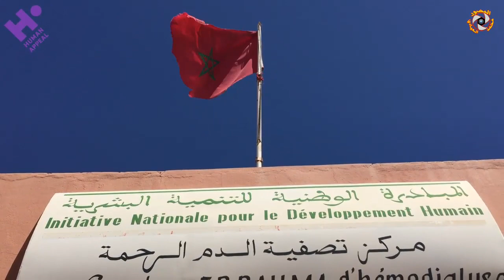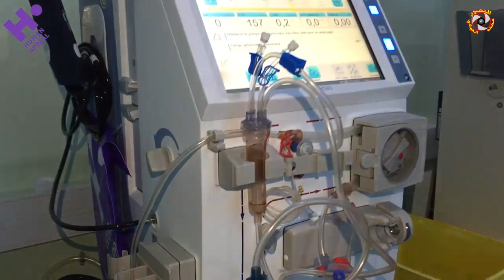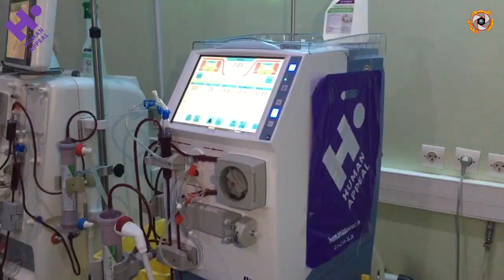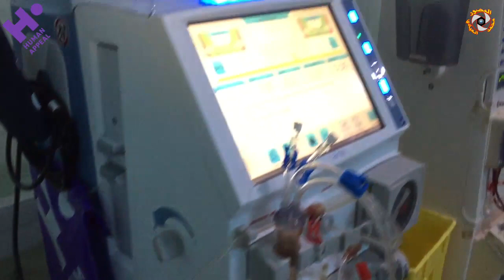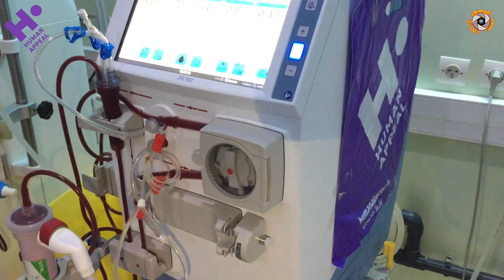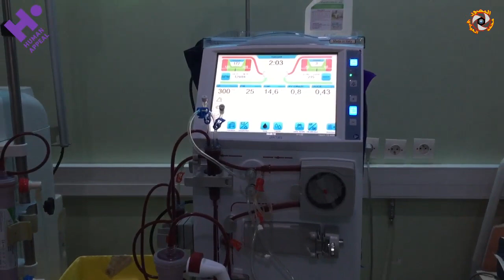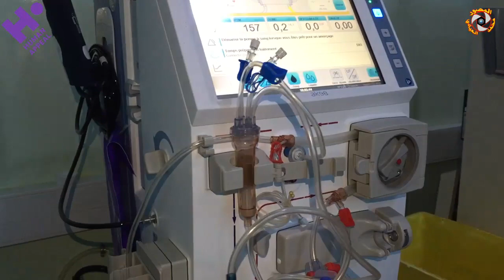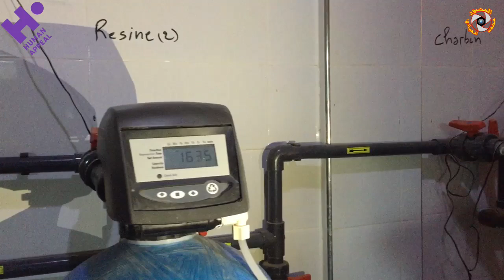مركز تصفية الدم الرحمة بتنغير تتسلم آلتين لتصفية الدم هبة من جمعية فرنسية